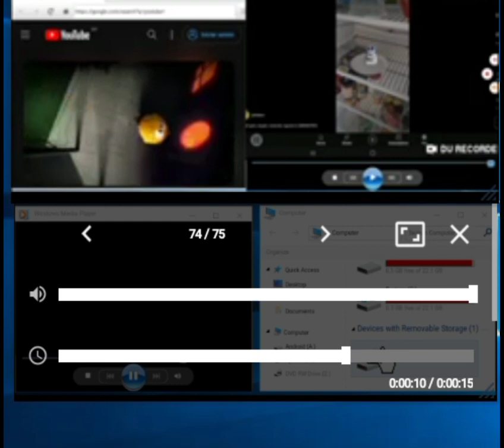to faster misael 4 the better one is